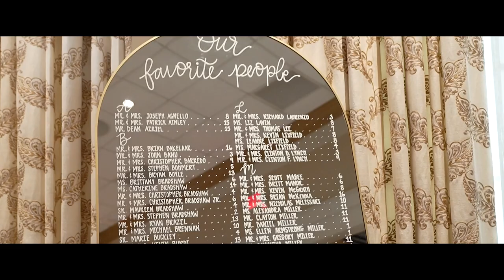Tara and Michael Wedding Highlight at Indian Trail Club, NJ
Tara and Michael's wedding day was a beautiful testament to love, faith, and joy, celebrated amidst the serene surroundings of St. Paul Roman Catholic Church and the picturesque Indian Trail Club, NJ. From the sacred ceremony to the lively reception, their day was filled with unforgettable moments that showcased their deep connection and devotion to each other. Following the heartfelt ceremony, the celebration moved to the stunning Indian Trail Club, where the reception was nothing short of magical. Set against the backdrop of a serene lake and lush greenery, the venue provided a perfect blend of natural beauty and refined elegance. The evening was filled with laughter, dancing, and heartfelt toasts, as guests celebrated the newlyweds' love and the beginning of their life together. Congratulations to Tara and Michael! May your life together be filled with endless love, happiness, and wonderful adventures.